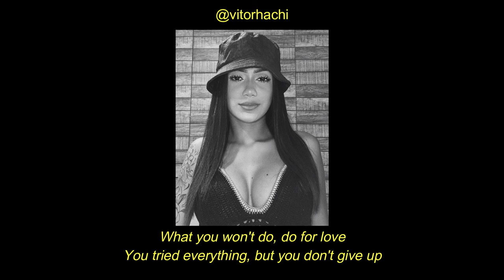Ponto de Equilíbrio - @vitorhachi (BDS)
Letra:

Sou habilidoso em várias situações
Aprendi a dar valor à todas minhas paixões
A vida é uma balança e nem sempre tá equilibrada
Se quer de volta minha moral, veja onde está errada
Eu me viro sozinho sigo na luta e na paz
Pensamento maduro, mentalidade eficaz
Tirei de cada relação um aprendizado diferente
Muitas garotas passaram e balançaram a minha mente
E você é uma daquelas que me deixou amarrado
Meu assunto contigo ainda não tá encerrado
Mas tô tranqüilo de boa, zoando no talento
Nessas horas o remédio indicado, é o Tempo
Deve estar se perguntando:E se ele me esquecer?
- Se eu te esquecer é porque não tinha que ser
Batalhas do dia-a-dia que me fazem um guerreiro
Criei responsabilidade aprendendo com o meu erro
Sei que você também aprendeu, mais nada é perfeito
Desculpa meu amor, mais agora tá feito
O tempo cura tudo, talvez cure essas feridas
Vamos aguardar, pra definir as nossas vidas

Eu busco a perfeição no corpo das palavras
São muitos caminhos, são muitas estradas
Me referi a você, como uma linda flor
É sempre bom ter alguém pra chamar de meu amor
Nas simplicidade, nos elementos positivos
Foi onde eu encontrei sentimentos definitivos
E concentração com coordenação motora
Pra eu definir minha musa inspiradora
O ponto de equilíbrio, é um ponto crucial
É onde a negatividade se torna algo banal
Pra chegarmos a esse ponto, temos que esquecer o
passado
Principalmente deixar, as diferenças de lado
Olhando nossas fotos e as antigas conversas
Nunca iria imagina situações tão avessas
Mas se o destino quis assim, não sou eu quem assumo
Vou deixar pra Deus que Ele sabe o rumo

É estranho admitir que os tempos mudaram
Mais nosso orgulho nos prende, cada um pro seu lado
É eu acho, eu acho que eu penso nela
Mais será que eu vou ter um final feliz igual o de novela
Princesa e o plebeu, o rei e a rainha
Nenhum adjetivo serve pra eu chamar você de minha
Viver só de lembrança entristece uma pessoa
O presente tá ruim, mais a lembrança tá boa
Sempre te dei valor, sempre te joguei pra cima
Hoje você sofre, hoje esse é o clima
Tudo é pensamento, tudo é energia
Se eu penso a favor receberei muita alegria
Nosso lance era simples não rolava nada sério
Ninguém ligava se rolasse um adultério
Uma frase conhecida, verídica, tu escuta aonde for
'Quem Plantar a Paz, Vai colher Amor!'

Cover BDS